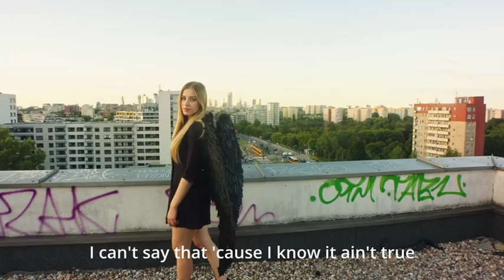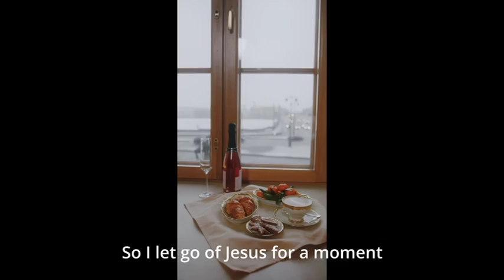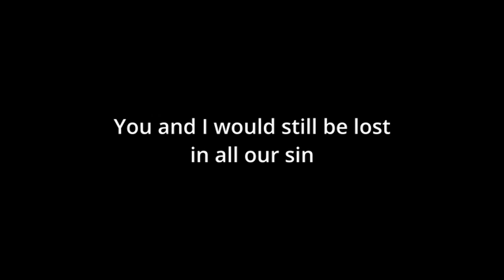James Four Seven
"The devil made me do it!"  Uh, no!  Not true.  My first gospel song from 1974. Back in the days of Flip Wilson and Geraldine.  Whoa.